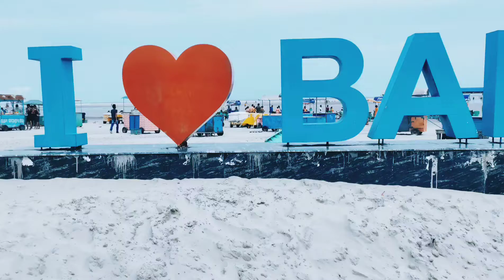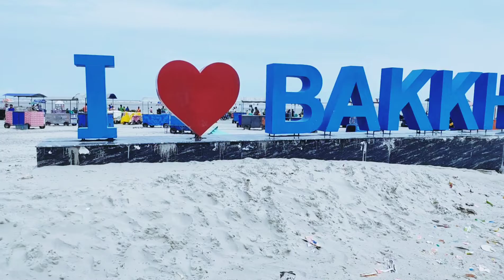Bakkhali Beach || Bakkhali Tour || Frejergunj History || The Beautiful Wind Wheels || Vlog number 04